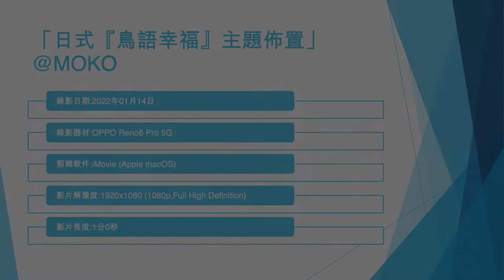「日式『鳥語幸福』主題佈置」@MOKO (2) - 2022年01月14日